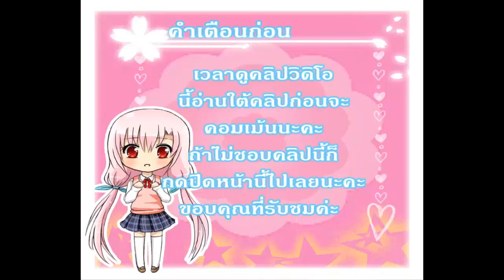[Minecraft 1.7.2] : ทัวร์โลกแรกที่พี่กิ๊ฟเล่น